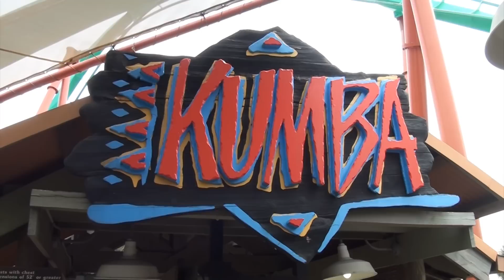Kumba Roller Coaster POV Front Seat Amazing 1080p HD Footage Busch Gardens Tampa FL